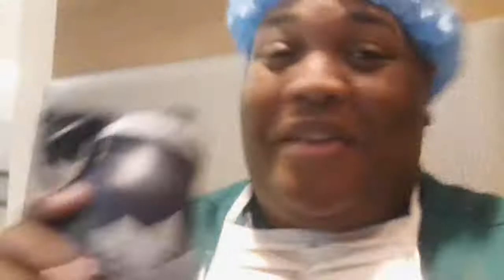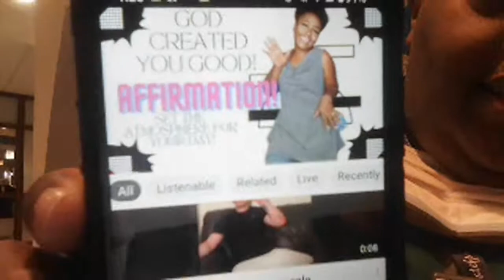It's a Terrance kind of thing is EVERYTHING POSITIVE!!!!!